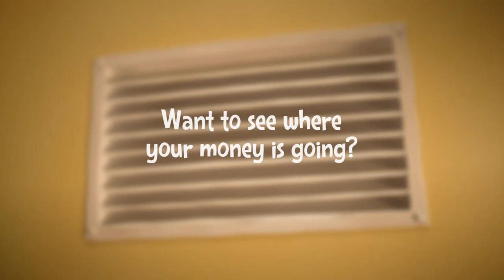Puget Sound Energy - Happy to Help | Oblivious :15